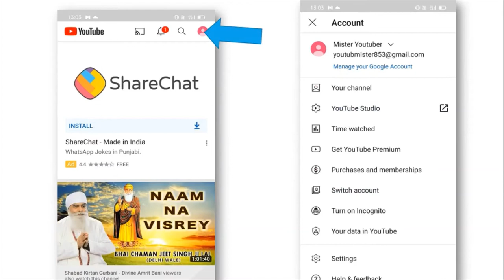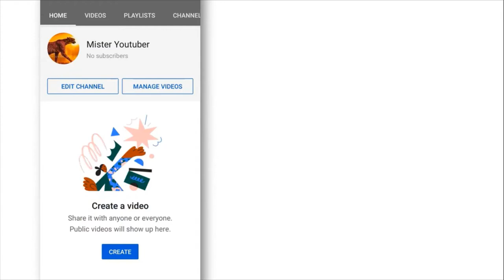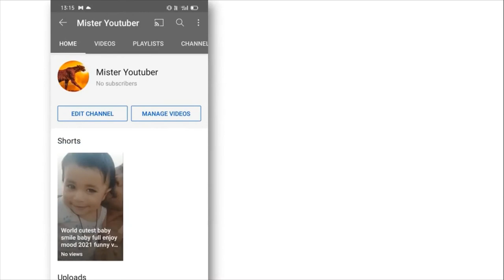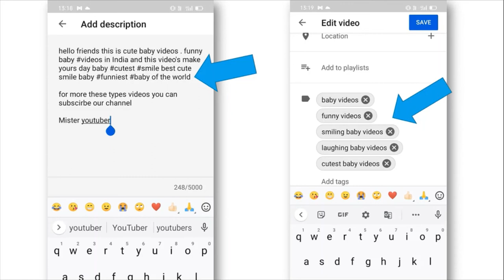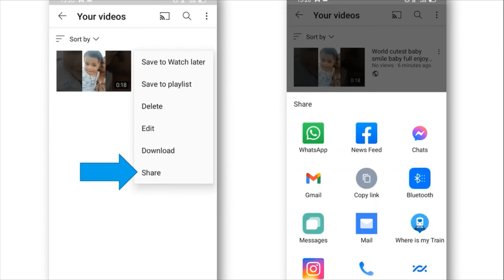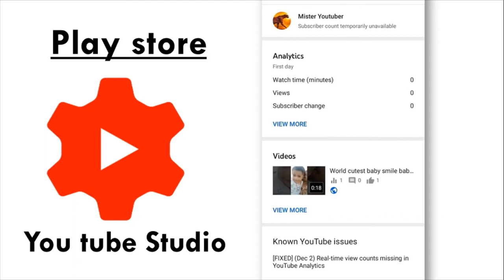How to earn Money on you tube on mobile make new channel on YouTube 20201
Hello Friends This is a Informative Channel and This Video is Full Information About how to make a new channel on mobile YouTube mobile channel on mobile
how to earn YouTube on mobile
how to earn money on mobile YouTube how to earn how to upload video on mobile YouTube

for more information about how to earn money on YouTube